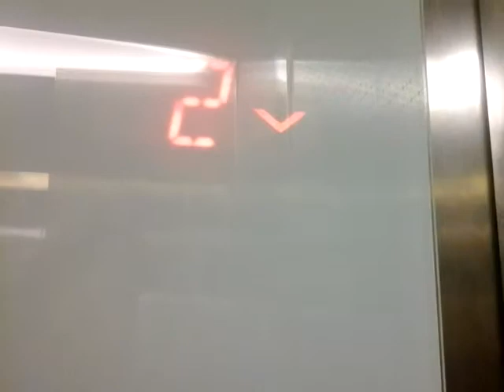Brand New Schindler 3300 AP at G7 Hotel (down)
Floor served : G, 1, 2, 3, 4, 5, 6

Capacity
1000 Kg
13 Persons